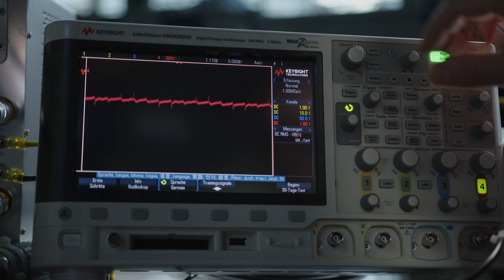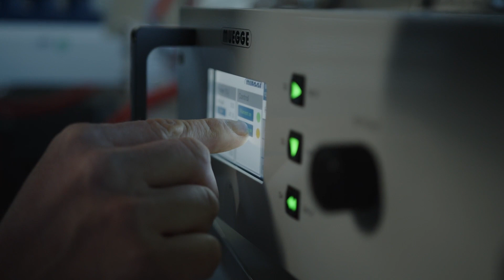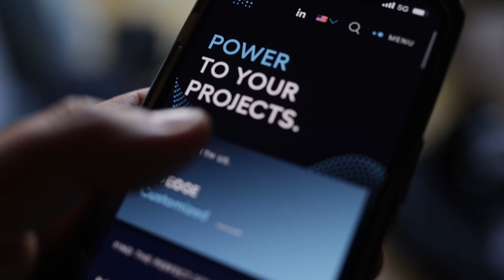Atmospheric Plasma Source (APS)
In this video our Product Manager Plasma Applications, Jens Hofmann provides insights into MUEGGE's Atmospheric Plasma Source (APS).

The unique properties of the APS can be used for applications formerly not available for plasma technology, like Power-to-X and related renewable energy technologies. Power-to-X using APS allows efficient ways to store surplus energy in form of hydrogen, ammonia or fuel.